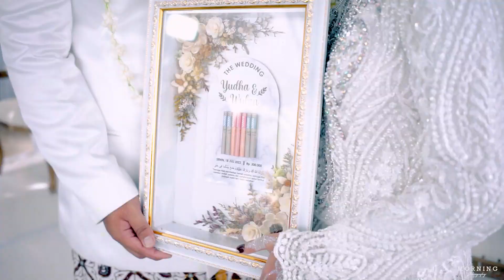Teaser Wedding Yudha & Wulan